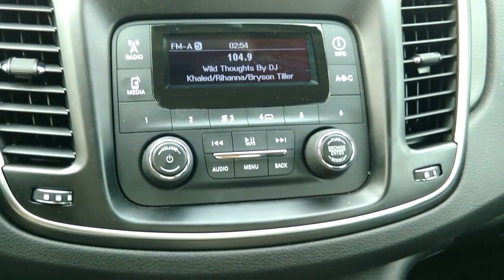2016 Chrysler 200LX - CCE - Stock#M118502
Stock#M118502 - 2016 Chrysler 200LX